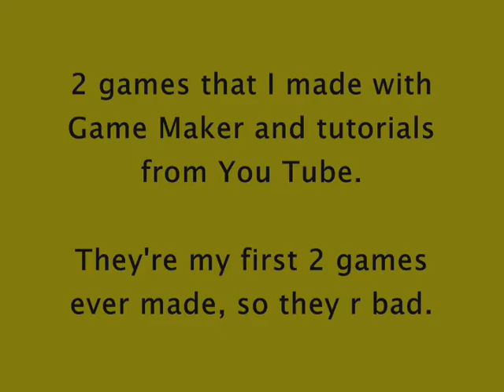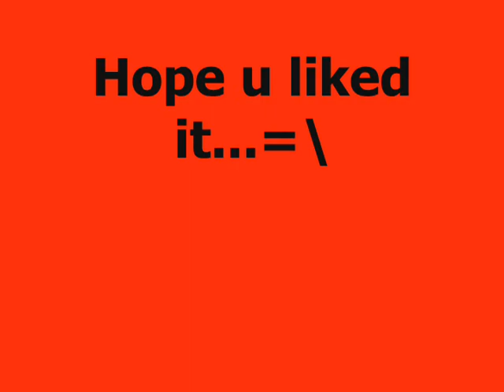2 games I made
Here r 2 quick computer games I made. I used tutorials, but the ideas of my game were original, plz enjoy, I'm not good at it yet...